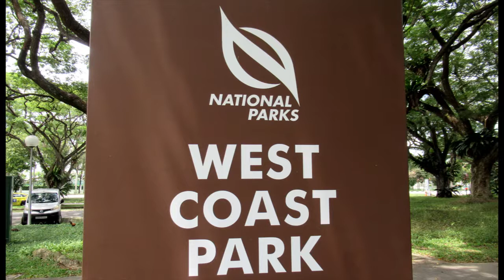Singapore, An Evening Walk @ West Coast Park, Pasir Panjang Wharves,16 September 21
West Coast Park, first section, is next to Pasir Panjang Wharves and Container Terminal.